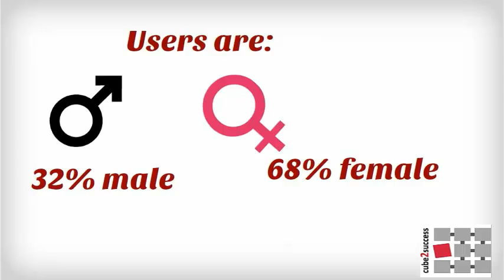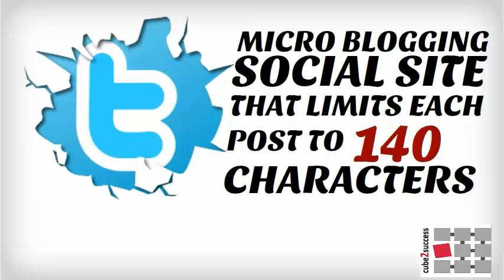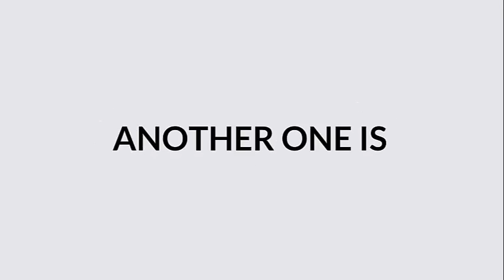Which is the Right Social Media for your Business & Success